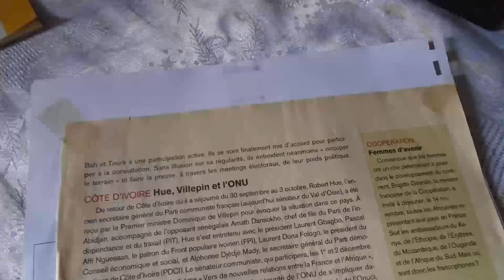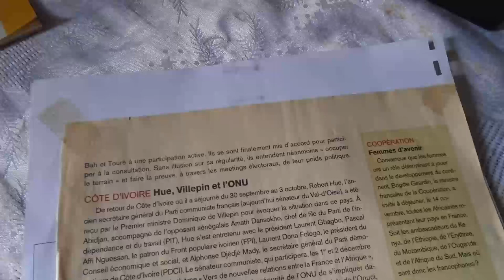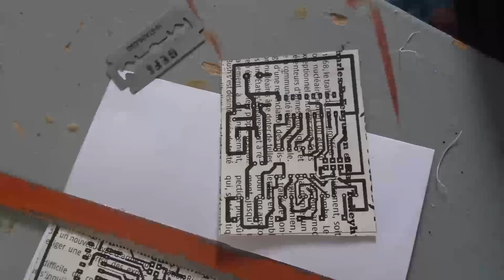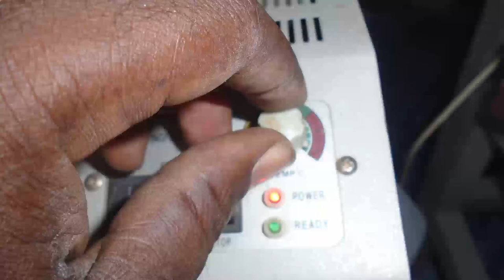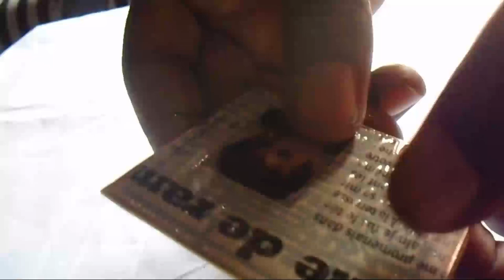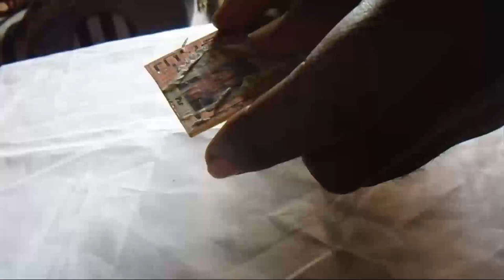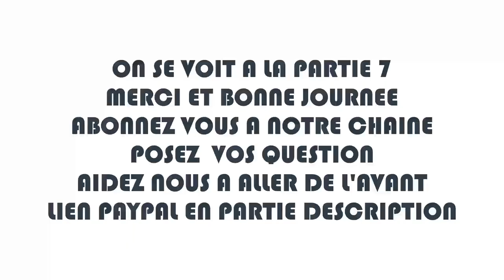FORMATION GRATUITE FABRICATION ENSEIGNE LUMINEUSE #6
Salut chers amis internautes, nous sommes à la sixième partie de notre formation sur la fabrication des enseignes lumineuses animées ou programmable sur la base d’un microcontrôleur de la famille des A V R, attiny 23 13.
Dans cette partie nous allons voir les étapes à suivre pour réaliser un circuit de pilotage de notre enseigne lumineuse. Nous particulièrement l’impression du typon, le transfert au niveau de la plaque de cuivre et le décollage du papier typon.
Cette méthode est très efficace pour réaliser vos circuits imprimés maison car elle devance de loin celle qui appel à l’utilisation du fer à repasser

Attiny2313
AVRISP MKII
Alimentation 12 v
Alimentation 5 v
REGULATEUR TENSION LM 7805
KIT RESISTANCE
KIT DE RESISTANCE
KIT CONDENSATEUR ELECTROLYTIQUE
KIT CONDENSATEUR CERAMIQUE
LED 5 MM
PLAQUE PCB
DIP IC SOCKET 20
BREADBOARD
TRANSISTOR NPN
TERMINAL BLOCK 2PINS
BIT 5mm
Perceuse PCB
PERCEUSE
PAPIER A4
PCB PEN POUR CORRECTION DES PISTES
LAMINATOR MACHINE